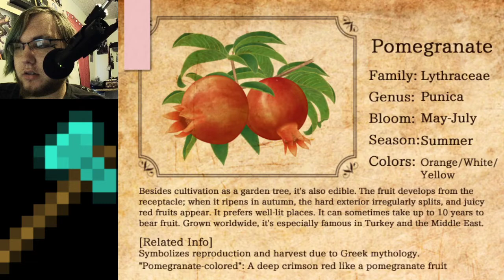Mermaid Swamp- Part 6 (Alfred Gets Scared)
Yes, you read that right. For possibly the second time in the history of my channel, I get a proper spooking.
Happy Nyerere Day! It's a Tanzanian holiday.